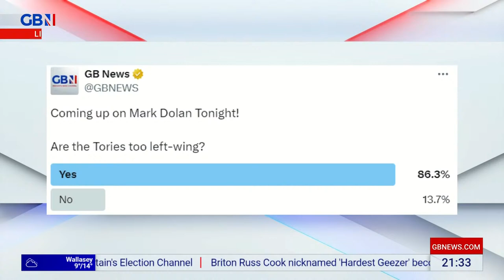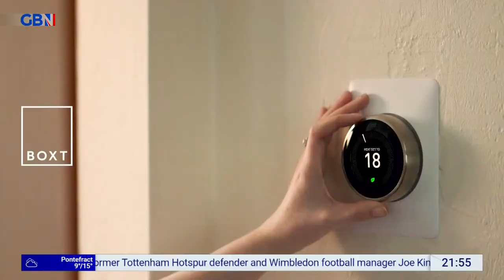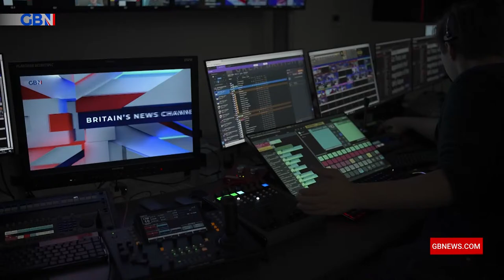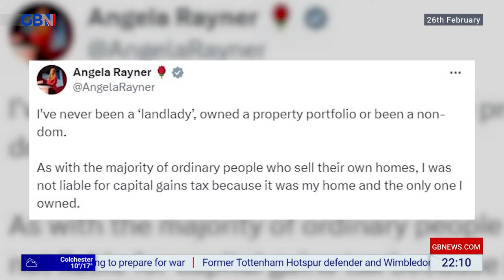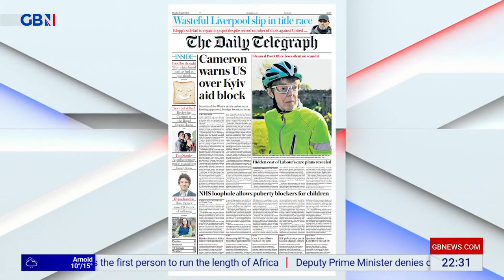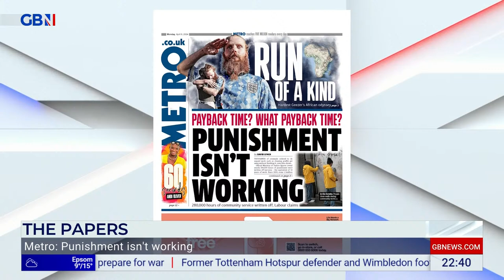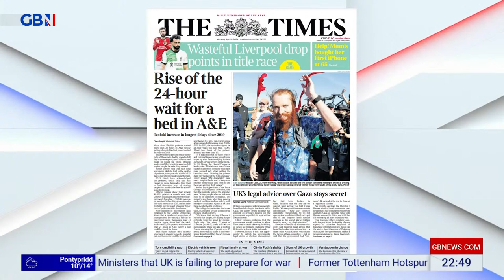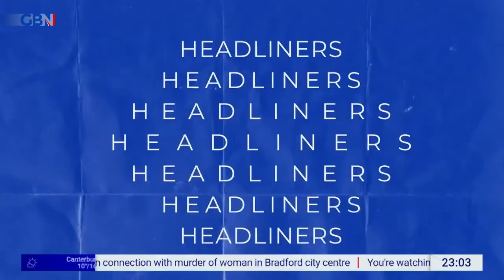Mark Dolan Tonight | Sunday 7th April